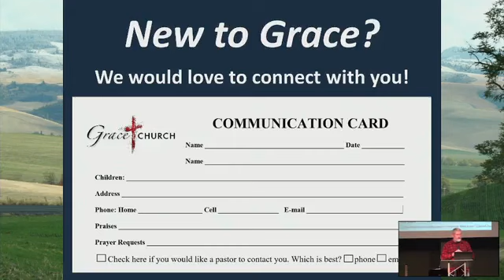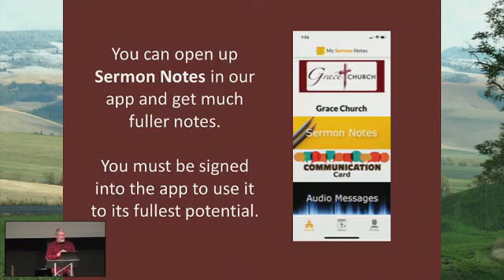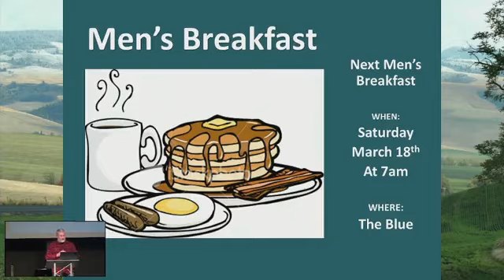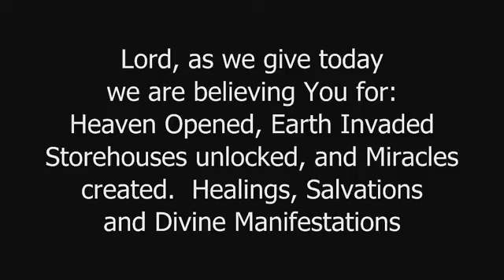Announcements for March 12, 2023.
The announcements and offering for Sunday March 12, 2023.